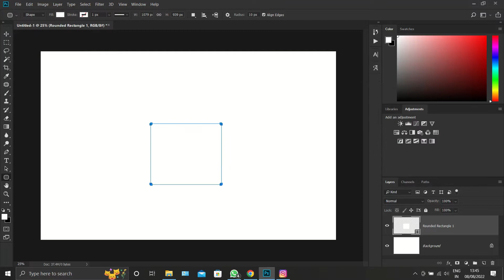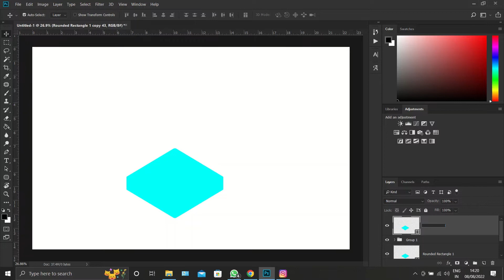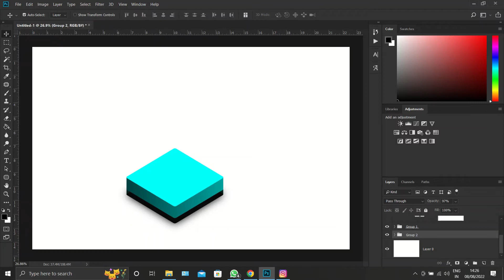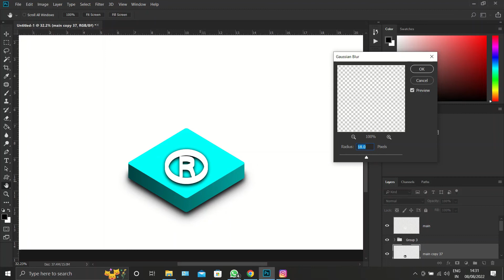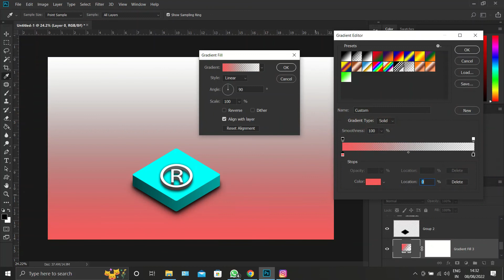3 D icon tutorial..in easy way.....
in this video how to create 3D Icon.
Photoshop version cc 2018...
.MORE TUTORIAL.
I hope enjoy my video.
       Mr. Demonic Editor